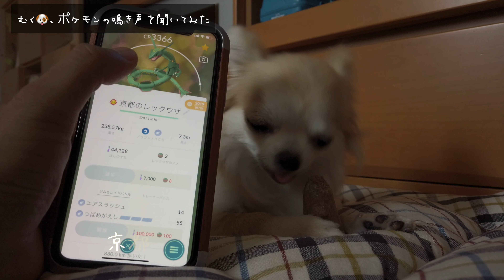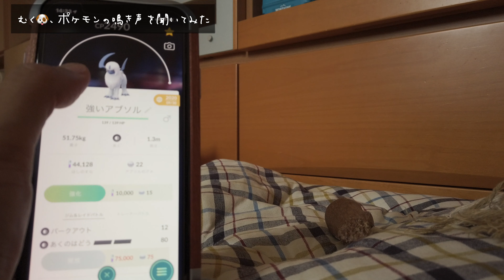【チワワ】むく🐶、ポケモンの鳴き声を聞いてみた 4K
【チワワ】むく🐶、ポケモンの鳴き声を聞いてみた#犬#ふわもこ部#愛犬#わんこ#ペット#いぬすたぐらむ#犬のいる暮らし#チワワ#チワワ好きさんと繋がりたい#zakumeka_ch#チワワのむく